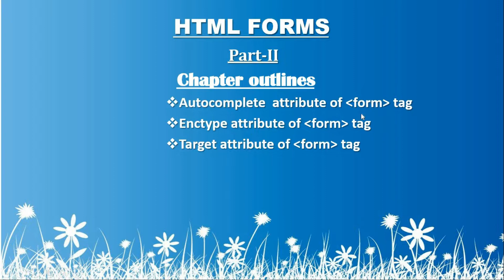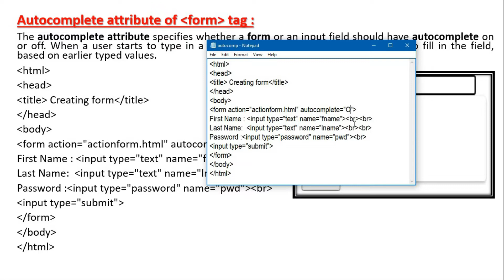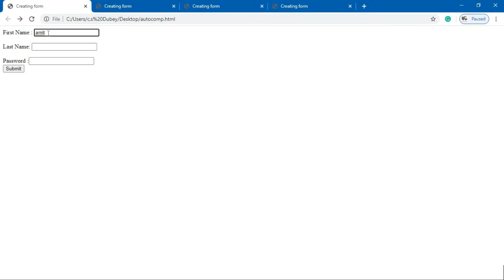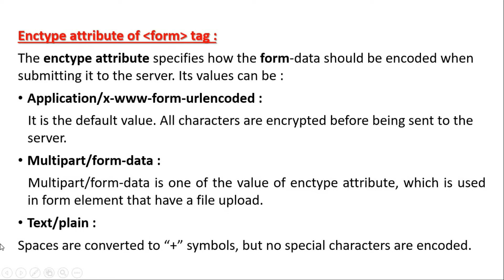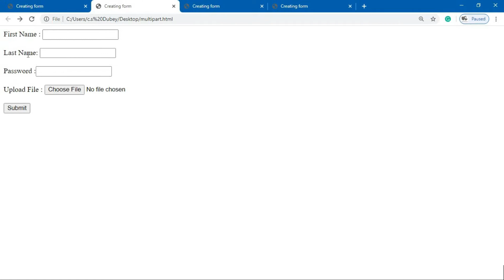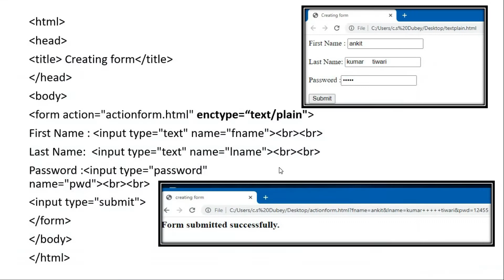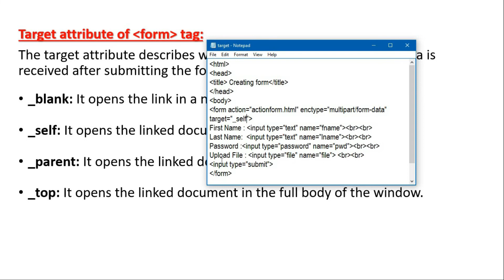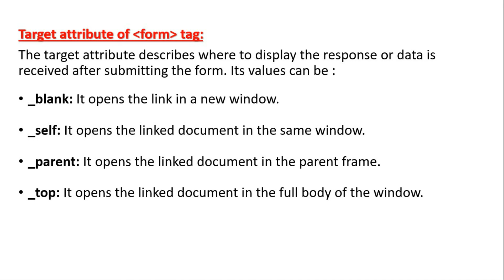#2 HTML Form | CBSE Board | Class X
Hi
This is the second part of the HTML Form
HTML FORM  Part-2